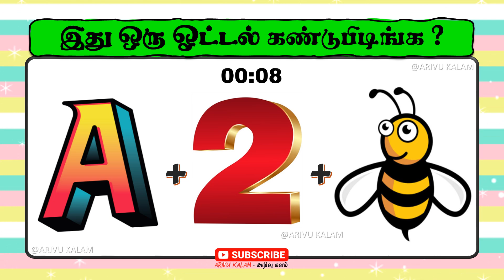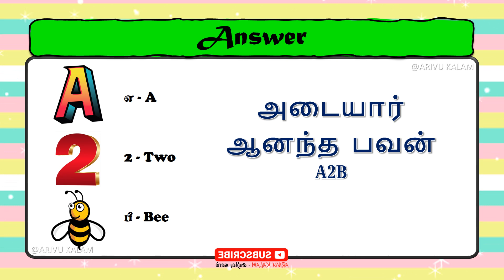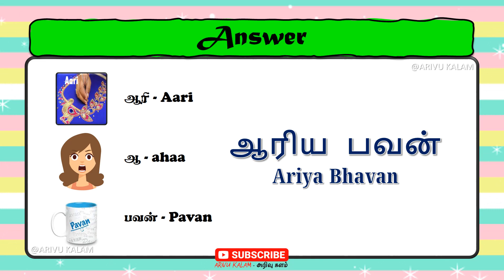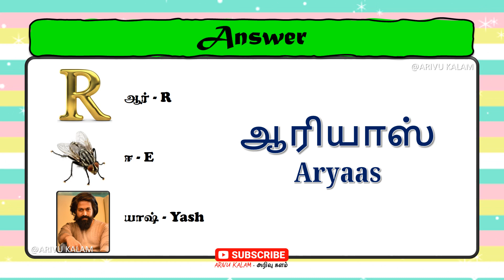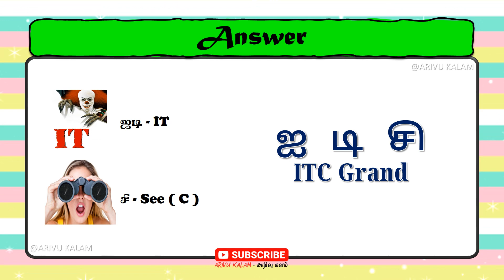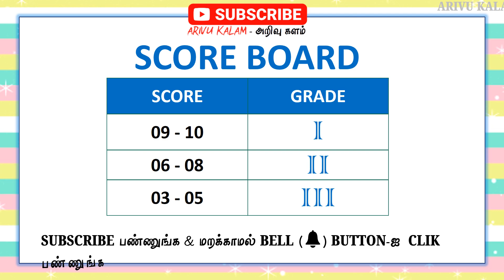Find the Hotel Name Quiz ? | இது ஒரு ஓட்டல் கண்டுபிடிங்க ? | Puzzles #0190 | Arivu Kalam